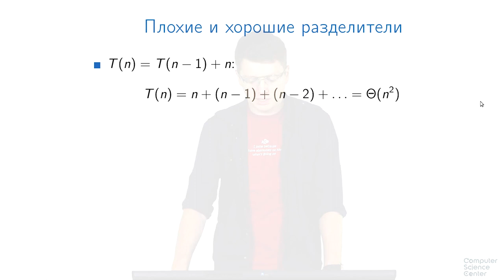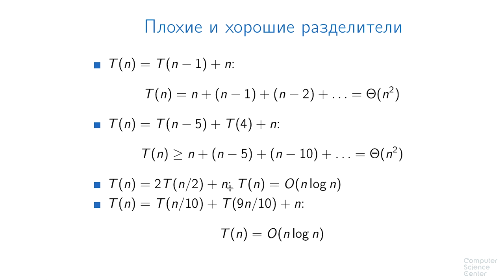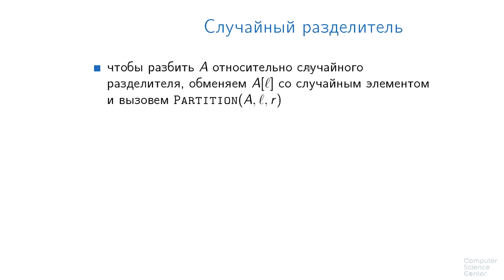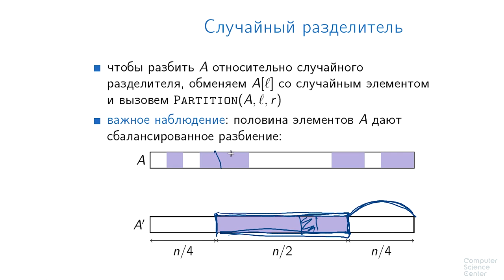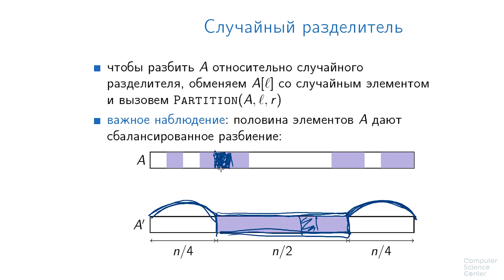Алгоритмы теория и практика Методы - 93 урок. Быстрая сортировка